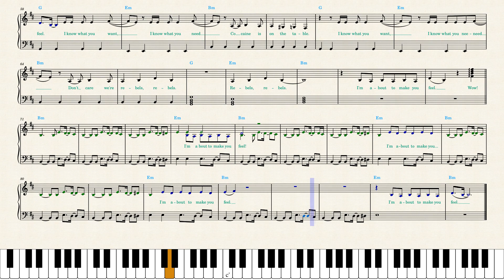Måneskin — FEEL (Piano Sheet Music)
An accurate transcription for easy *piano* notated precisely as it should be performed to reduce ambiguity. Lyrics and vocables _("ah-ah"s)_ are always included in my sheet music because I think we should always *sing* while playing piano (even classical pieces). You can *re-arrange* the left hand by breaking harmony *chords* in arpeggios or other bass patterns. You can omit playing *green notes* (the second voice).

Bookmark and *play the synthesia video with 0.5 speed to practice the song.* Printscreen to save instead of *pdf* — Chrome extensions like "youtube screenshot" make HQ pictures.

_"FEEL"_ is a repetitive and simple commercial song. The "la la" riff is repeated 14 times, 8 times too many. You can omit playing the riff if you can't coordinate the left and right hands but anyway take care to accent strong beats and to maintain a steady pulse. Practice _"FEEL"_ slowly.

The first and second verses/choruses are arranged by producers and the band exactly the same, but I would played them differently, as expressively as possible. If some parts prove too difficult to play, simply omit them focusing on emotions instead of sightreading.

Vocal in the original track is relatively rigid and precisely timed, so it produces a well-patterned yet modest melody for the right hand. A predominant vocal style is semi-legato but "I'm about to make you feel" is *staccato*.

_"FEEL"_ is transcribed in the original *key,* B Minor. The progression is built from a handful of basic major and minor chords. A chord change marks time and musical structure rather than creates a meaningful harmonic pull.
Notice how much of the ellipsis (silenced, omitted chords) is used.

The aesthetic value is achieved through the use of non-harmonic tones (with accidental sharps) interacting with stable chord tones.

*CHAPTERS:*
00:00 Skip this part
00:22 Verse I
01:11 Verse II
01:58 Climax
02:48 Recommended Videos:
Blackpink — Pink Venom youtu.be/mYJfm94XxHY?t=3
Blackpink — Shut Down youtu.be/a_E8Tfwc84g?t=3
Fujii Kaze — Shinunoga E-Wa youtu.be/hTfYZcBgjf4?t=3
Ghost — Mary On A Cross youtu.be/rtdd0CS3Mlg?t=3
Jin — The Astronaut youtu.be/EJpOv9ZPeQA?t=3
Jungkook & Charlie Puth — Left & Right youtu.be/R0c-GZ-uicE?t=3
Jungkook of BTS — Dreamers youtu.be/J4ua7WGmu4o?t=3
NewJeans — Ditto youtu.be/Ihac_k3qM9k?t=3
NewJeans — Hype Boy youtu.be/euSSbgBIyS4?t=3
PSY & SUGA — That That youtu.be/KRajA7jmQSM?t=3
Sabrina Carpenter — Nonsense youtu.be/qQtqNhUluYI?t=3
Seafret — Atlantis youtu.be/sKi8KtShgJ8?t=3
Armani White — BILLIE EILISH. youtu.be/GplvaMeiXyY?t=3
Beach Weather — Sex, Drugs, Etc. youtu.be/0zvRHretTWY?t=3
Kesha — Cannibal youtu.be/T0IdVxcjs4w?t=3
Disco Lines — Baby Girl youtu.be/WhnKIkQq5TQ?t=3
Duke & Jones — Jiggle Jiggle youtu.be/yNEJqLd5b_Q?t=3
d4vd — Romantic Homicide youtu.be/xMWa1PkLuR0?t=3
Nicky Youre & dazy — Sunroof youtu.be/7QcGx1FUb2w?t=3
Metro Boomin — Creepin' youtu.be/ECTuapeLAzk?t=3
Miley Cyrus — Flowers youtu.be/N6u84F2KeUk?t=3
Rihanna — Lift Me Up youtu.be/_4XI33E3KxU?t=3
SZA — Kill Bill youtu.be/XJyF7T6wmjs?t=3
Taylor Swift — Anti-Hero youtu.be/XAF6GllVA7c?t=3
Rosa Linn — Snap youtu.be/lEvvRQtLGv4?t=3
Rosalia — Despecha youtu.be/vLrB9o-nawY?t=3
Sam Smith — Unholy youtu.be/4KjnfJjFUho?t=3
OneRepublic — I Ain't Worried youtu.be/WIYWbuVaQXo?t=3
Top Gun: Maverick — Top Gun Anthem youtu.be/4DQqtsuTiqM?t=3
David Guetta & Bebe Rexha — I'm Good (Blue) youtu.be/h01fqUcrizU?t=3
Em Beihold & Stephen Sanchez — Until I Found You youtu.be/eVKgRrY73t4?t=3
Nicki Minaj — Super Freaky Girl youtu.be/NEZLmNg8qHM?t=3
Lady Gaga — Bloody Mary youtu.be/FKQXFSI8l1U?t=3
Sia — Titanium youtu.be/Ftp6OF6voS0?t=3
Sia — Unstoppable youtu.be/o85HJpfBYTE?t=3
The Neighbourhood — Sweater Weather youtu.be/LpmxIR_YfKo?t=3
Tom Odell — Another Love youtu.be/8caPl3t6xqY?t=3
Wednesday Addams — Paint it, Black youtu.be/OGmJvZfymoo?t=3
Kate Bush — Running Up That Hill youtu.be/ExQCMgpNVh4?t=3
Radiohead — No Surprises youtu.be/_4urjEi_CSY?t=3
Fall Out Boy — Love From The Other Side youtu.be/-CjfET7WTBQ?t=3